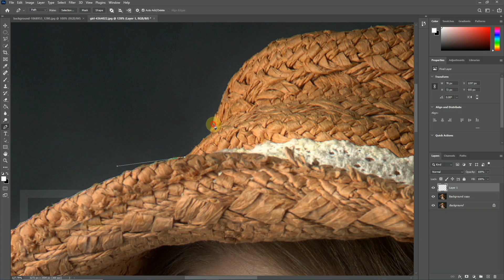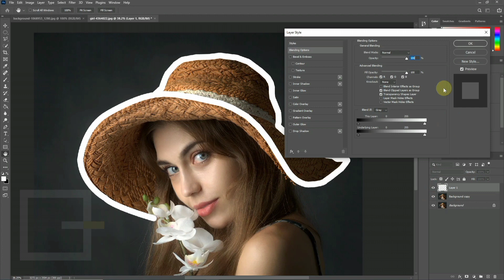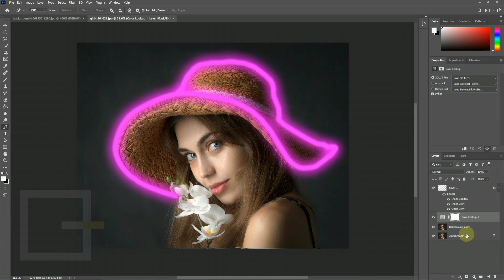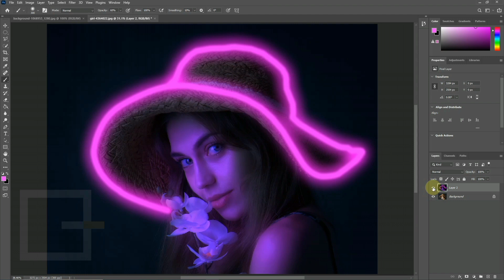Glow Effect Photoshop Tutorial | Glowing Effect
In This Advanced Glow / Glowing Effect Photoshop Tutorial , learn How to make glowing effect in photoshop . I will show you how to make glow effect or glow object in Adobe Photoshop CC.

So let's watch the tutorial and keep practicing